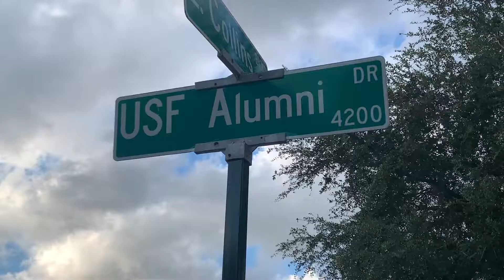On Scene Look Live Package